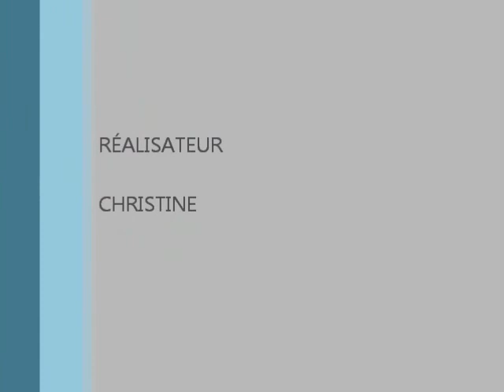8 MAI 2015 DEFILE DE BRAZEY EN PLAINE MUSEEBOURGUIGNON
8 MAI 2015 MUSEE BOURGUIGNON DEFILE A BRAZEY EN PLAINE